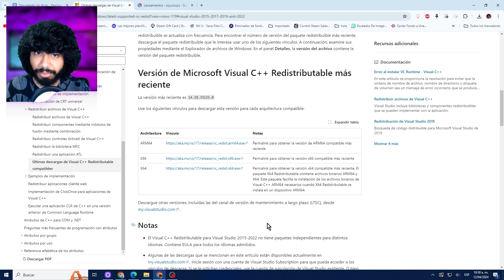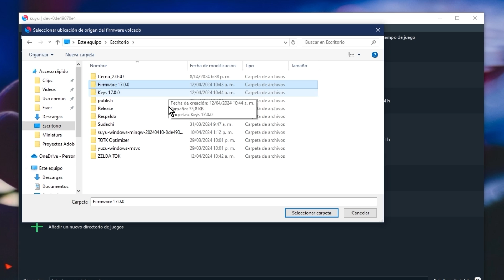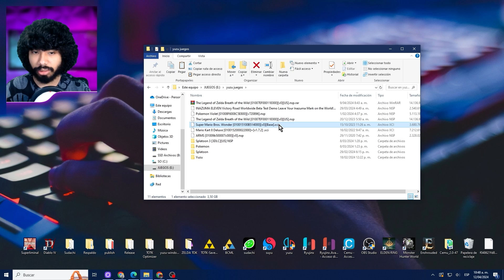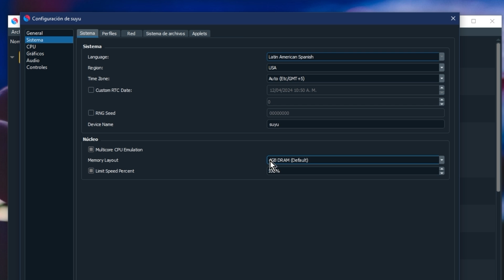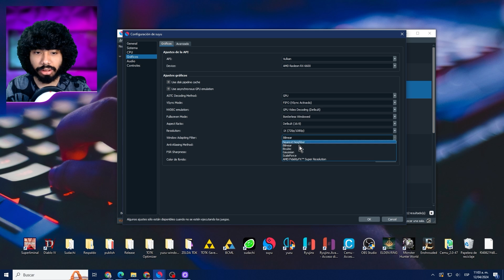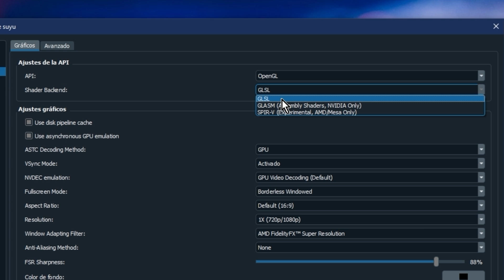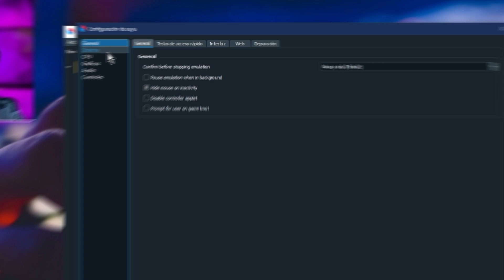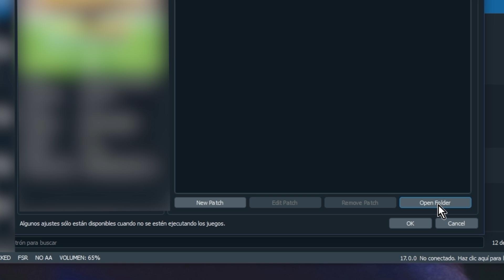SUYU Guia de Configuración🥒Nintendo Switch en PC🥒 TODO lo que NECESITAS Saber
🎁 KeysOff
¡No te pierdas nuestras florecientes rebajas de primavera!

¡Bienvenidos al canal! En este emocionante video tutorial, aprenderás paso a paso cómo instalar las keys y el firmware más reciente en suyu, el potente emulador de Nintendo Switch para PC. Descubre cómo configurar las keys de tu Nintendo Switch para garantizar una experiencia de emulación óptima. Te guiaré a través del proceso de obtención e instalación de las keys necesarias para desbloquear la funcionalidad completa de suyu.Mantén tu emulador al día con las últimas actualizaciones de firmware. Aprende a descargar e implementar la versión más reciente para garantizar la compatibilidad con los últimos juegos y características.
Además te voy a mostrar la mejor configuración del suyu, en esta guia completa del emulador suyu te mostraré como instalar los juegos en suyu, como actualizar los juegos y mejorar el rendimiento del suyu

0:00 Nintendo Switch en tu PC
0:14 Descargar suyu emulador
0:43 Instalar Microsoft visual para Suyu
1:13 Problema Keys y Firmware suyu
1:18 Como Añadir juegos a suyu
1:38 Instalar Keys y Firmware actualizados
2:28 Solución no reconoce juegos Suyu
4:14 Cambiar idioma emulador Suyu
4:29 Cambiar idioma juegos Suyu
4:49 Cambiar resolución Suyu
5:49 Configurar Graficos suyu Vulkan vs Opengl
5:30 Configurar suyu - Mejorar rendimiento
6:11 Configuración graficas de 2b y 4gb suyu
6:29 Aclaración Suyu
6:41 Optimizar Suyu
7:13 Configurar Controles suyu
7:36 Activar modo portatil suyu
7:56 Crear Perfiles SUYU
8:19 Actualizar juegos suyu
8:39 Instalar Dlc suyu
8:48 Instalar Mods SUYU
9:19 Online en SUYU